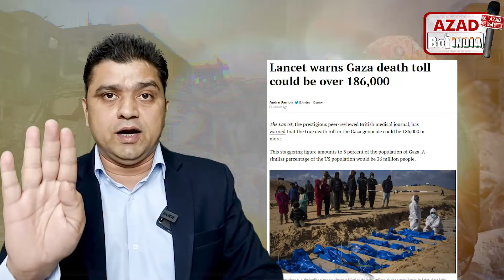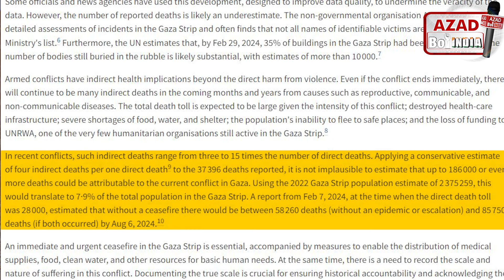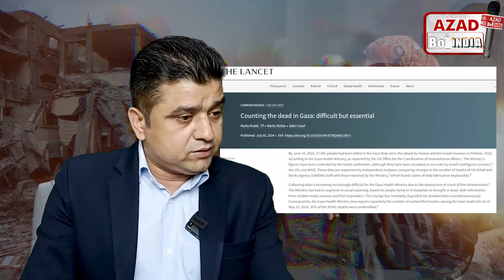Gaza पर आई Lancet Report क्यों चौंकाती है? | Azad Bol India | Adil Khan Azad